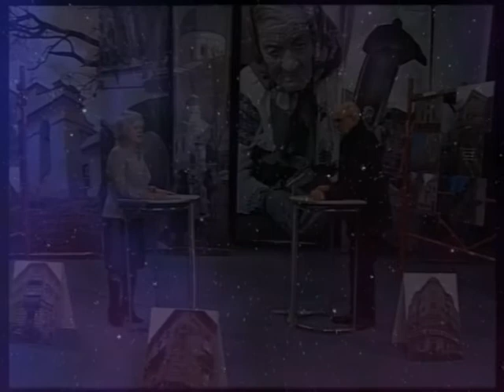Сергій Якутович і Олена Фадєєва. (2014-2017)